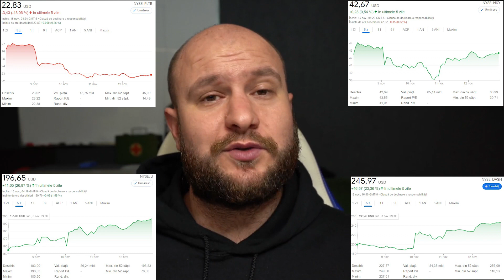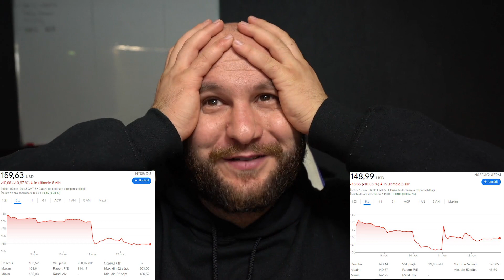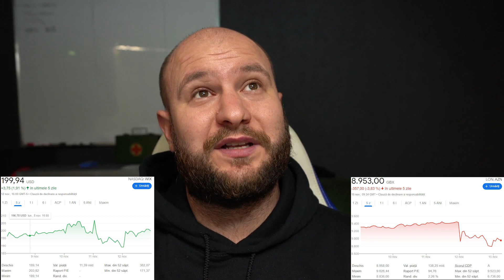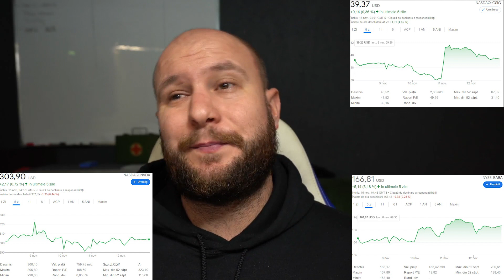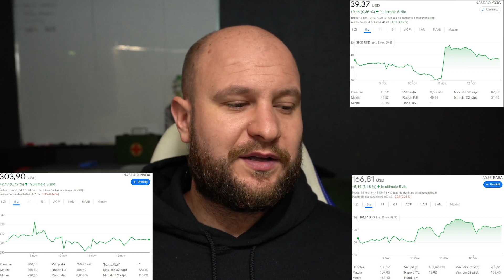#1 Raport Financiar Saptamanal | Investeste la Bursa